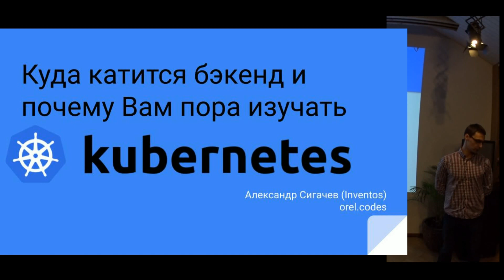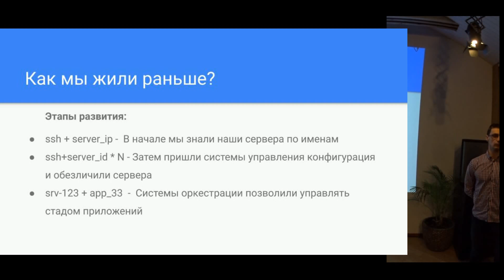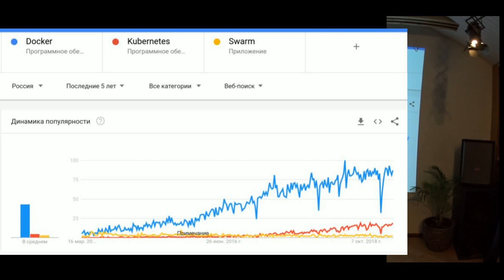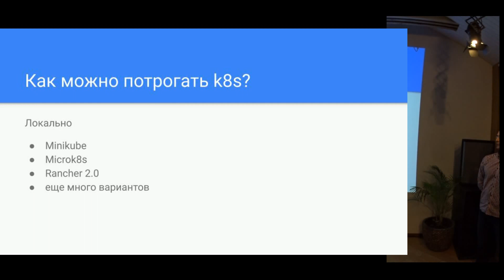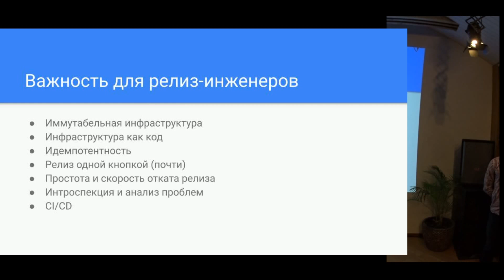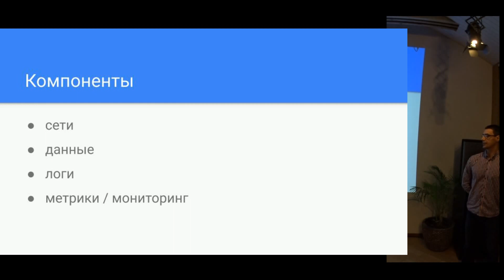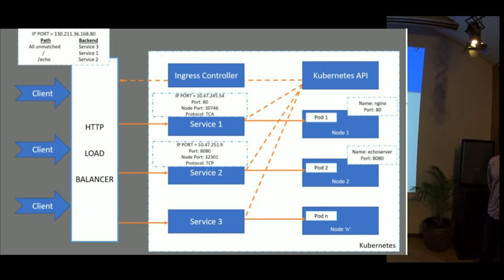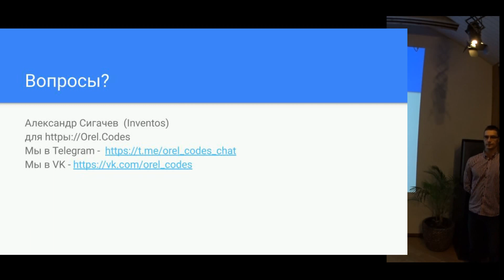Куда катится бэкенд и почему Вам пора изучать kubernetes